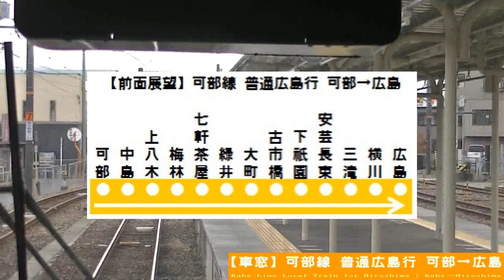【HD前面展望】可部線普通広島行 可部～広島 Kabe Line Local for Hiroshima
JR西日本、可部線･山陽本線を走行する普通列車広島行の前面展望動画を、可部～広島間で撮影しました。この列車には105系電車が充当されています。
広島近郊の私鉄型の短い駅間の路線をゆく列車からの前面展望をお楽しみください。

I took a video of front perspective from a train window. This is the Kabe line local train bound for Hiroshima, JR West, West Japan Railway, from Kabe to Hiroshima. This train is series 105.

撮影列車:JR西日本 可部線 普通広島行 776M
撮影区間:可部～広島
撮影位置:2号車客室最前部右側から前面展望
撮影日:2012年12月23日